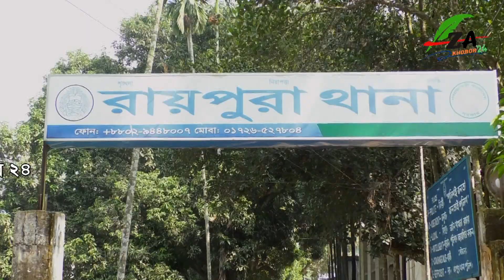মামাতো ভাই ডেকে নেওয়ার ৩ঘন্টাপর বাড়ি ফেরে_রায়পুরা থানায় ৫জনের বিরুদ্ধে মামলা দায়ের, ১জন গ্রেফতার